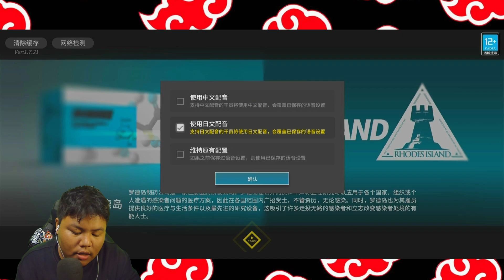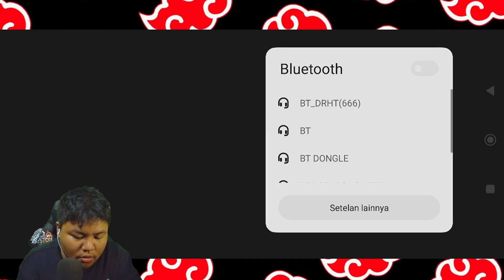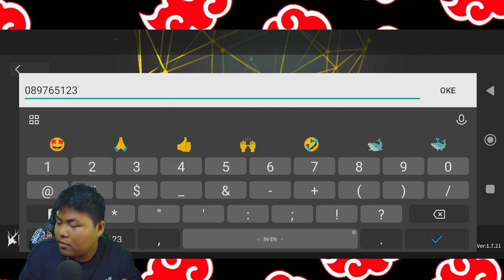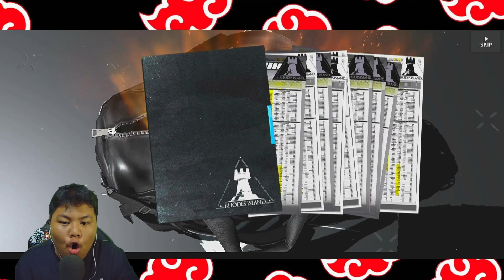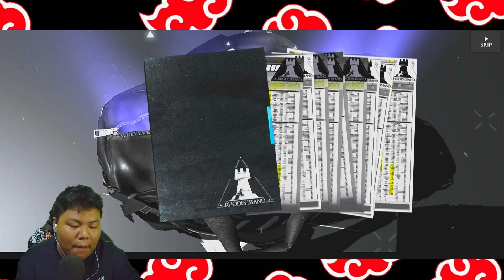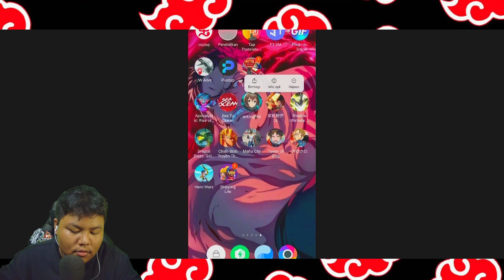AKHIRNYA REVIEW ARKNIGHTS VERSI YANG BISA GACHA SEPUASNYA FULL RECHANGER DAN RAMAH JUGA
link yang mau cobain

tayang mulai jam 1 siang sampe jam 7 MALAM
stay tune terus dichannel saya